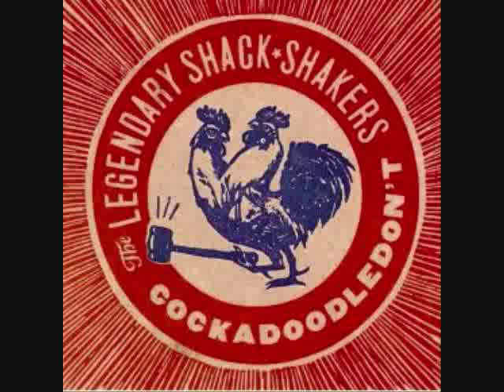Legendary Shack Shakers CB Song LYRICS YouTube